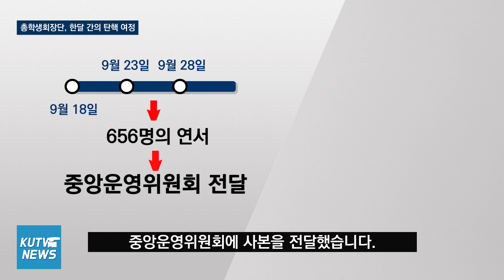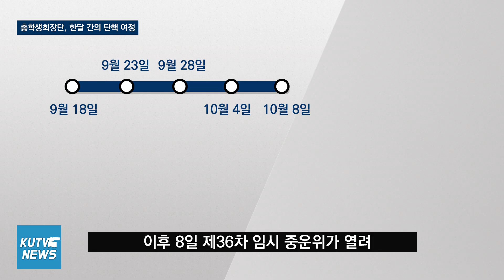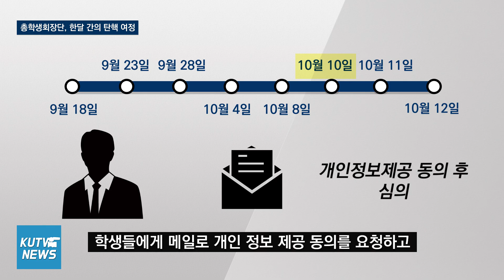[KUTV NEWS] 총학생회장단, 한달 간의 탄핵 여정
정대 후문 게시판에 '51대 총학생회장단 탄핵 발의문'이 올라왔던 지난달 18일부터 '탄핵안 연서 심의에 관한 건'이 부결된 이번 달 12일까지, 우리 학교의 큰 이슈였던 제 51대 총학생회장단 탄핵 발의 과정을 살펴보겠습니다.

☑제보안내
페이스북 메세지 : @kutv1989